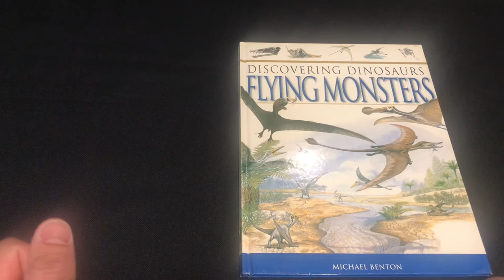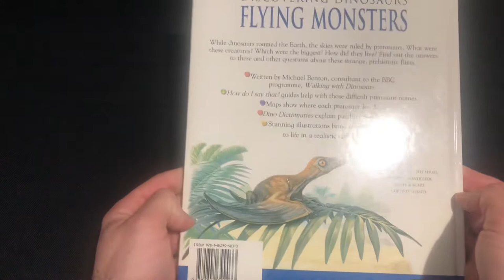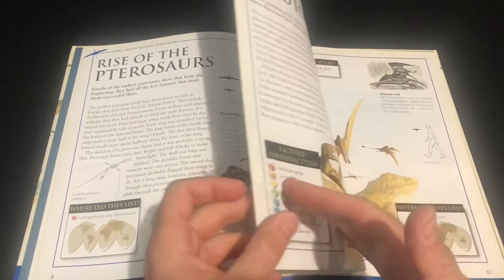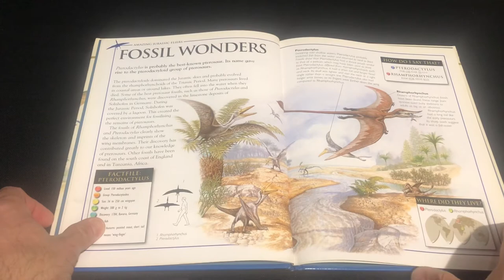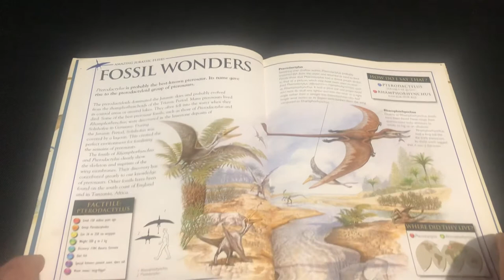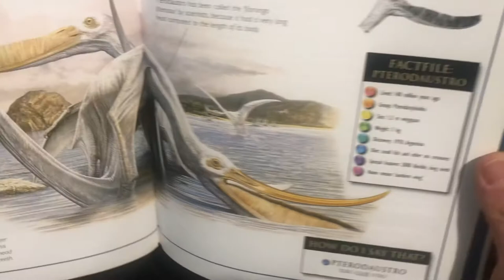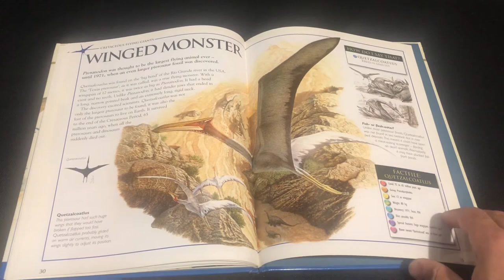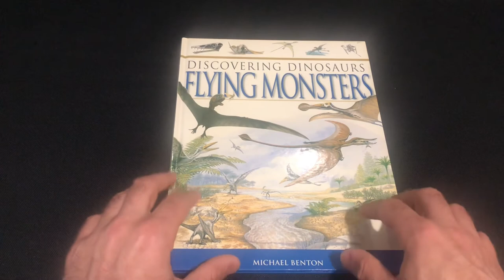Discovering Dinosaurs Flying Monsters Book Review!